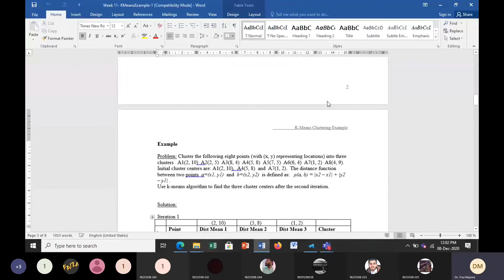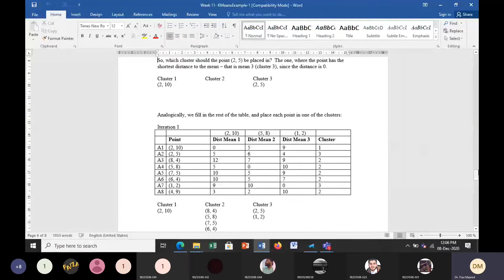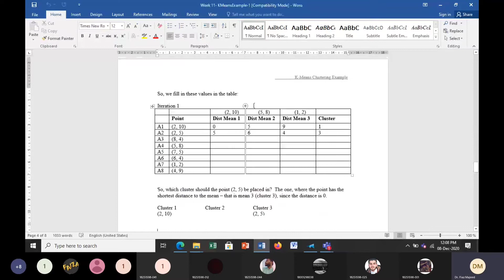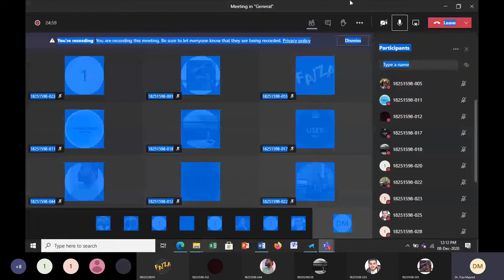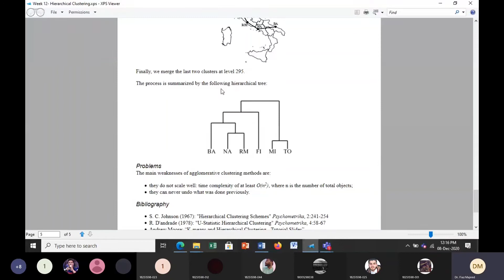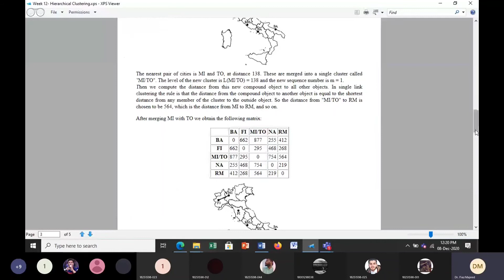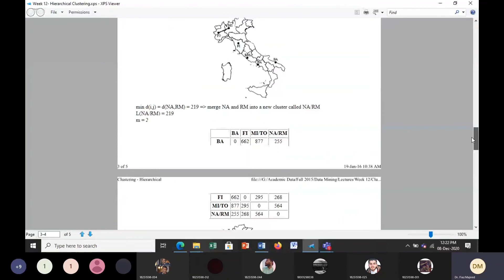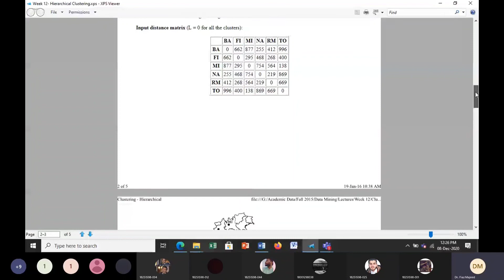K-Means clustering example ||# Data mining#Data warehousing# TechnologyHome tuition # Online Tuition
in this video we talk about the Data warehousing and Data mining company examples.
TechnologyHome tuition
# Self- Learning
Thanks 👍👍.